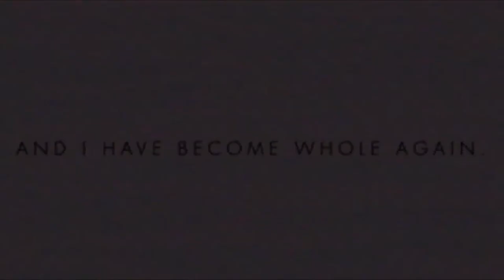SIGNALIS - Tribeca Games Spotlight (E3 2021) Trailer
Love and waiting this game! :з
And waiting this game with me
Music in trailer: Chopin's "Prelude #15, Raindrop".